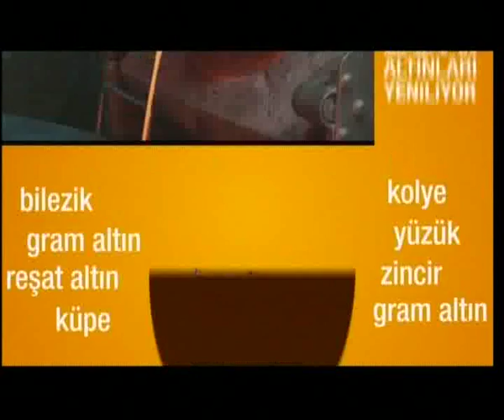KOCAELİ TV - YAŞAMA DAİR PROGRAMI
KOCAELİ TV 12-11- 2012 YAŞAMA DAİR PROGRAMI